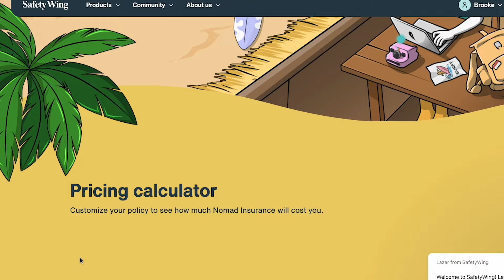You Won't Believe How I Survived My Birthday Alone In Ibiza Spain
Friends were made! Memories were had.